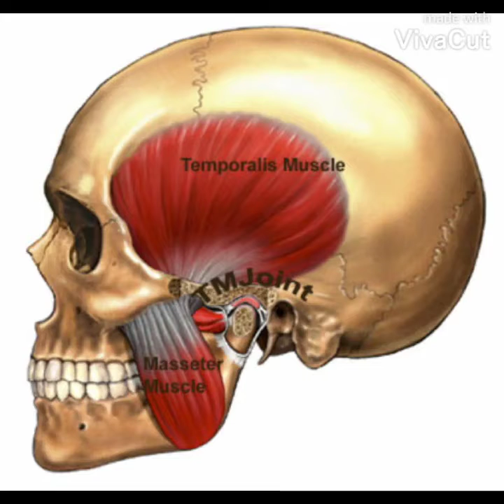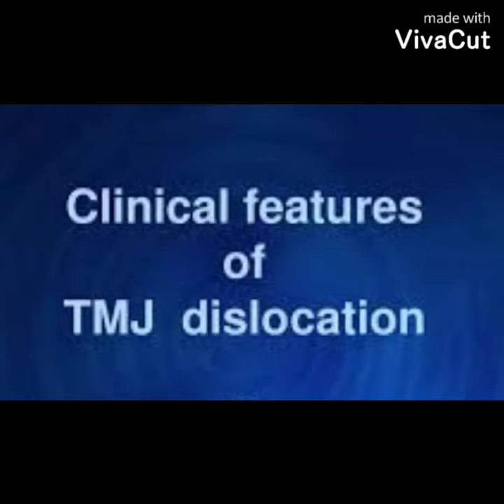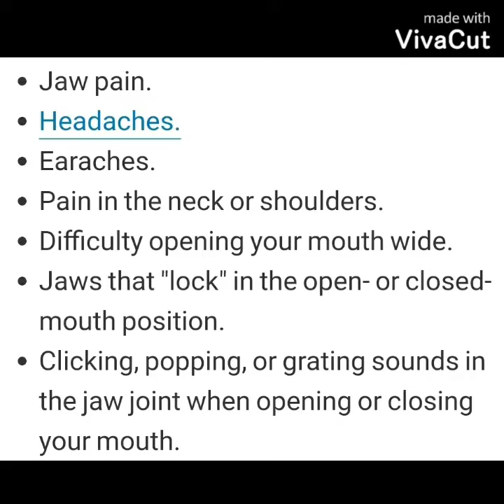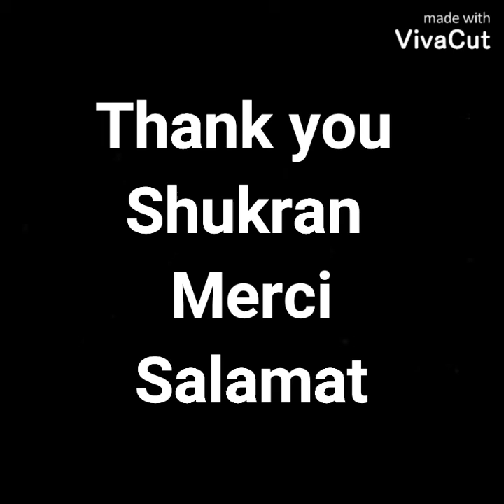The Temporomandibular Joint (TMJ) @International Chiropractic Specialty Center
Temporomandibular Joint (TMJ) Disorders

 are conditions affecting thejawjoints and
 surrounding muscles and ligaments. It can
 be caused by trauma, an improper bite,
 arthritis or wear and tear.

Common symptoms include jaw tenderness,
 headaches, earaches and facial pain.